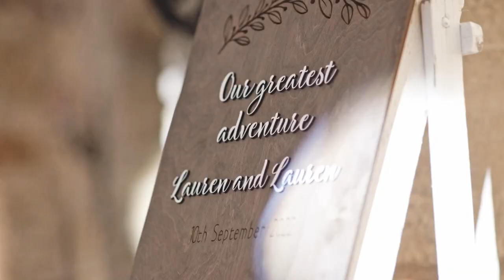Lauren & Lauren - Girl you stole my heart